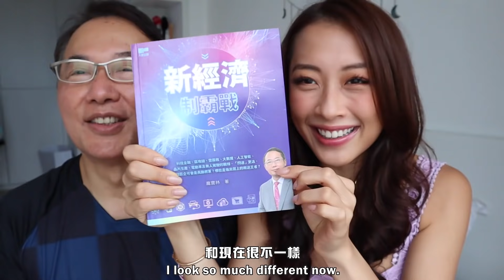同Daddy談心和談金#3 分析各種投資的好處和壞處